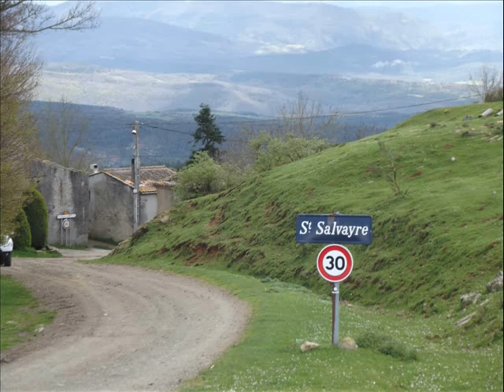photos Aude 2012 partie 1